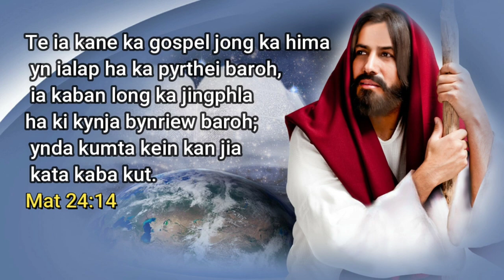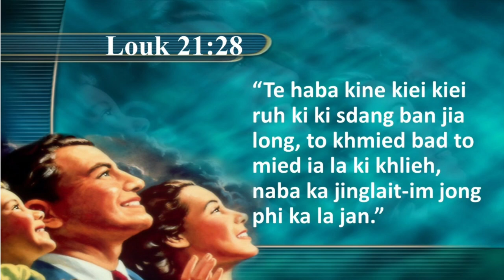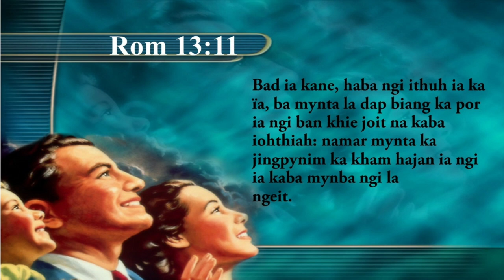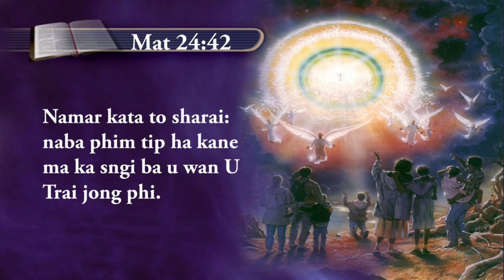Kum U Nongtuh Mynmiet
U Jisu u iathuh yn don ba tip ia ka por lymne ia ka sngi ka jingwan jong U.Hynrei kan long ka jingwan kaba kyndit² Lada ngim pat la pynkhreh kan lap ia ngi kum ha ka por ba wan u Nongtuh khlem da poi pyrkhat.